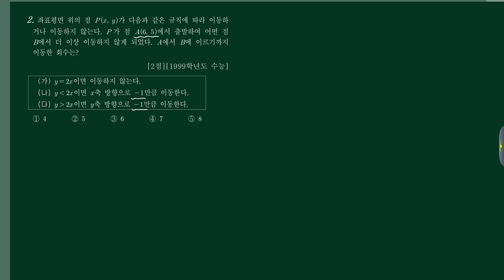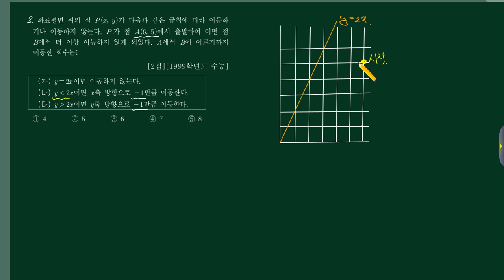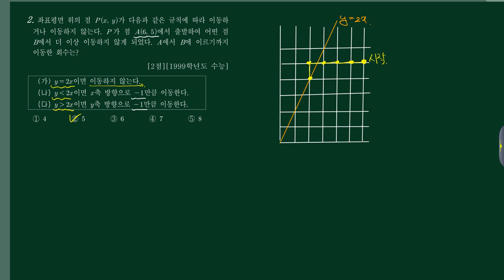확통 (1)경우의수 (b)여러가지순열 03번 [1999수능 가나14]